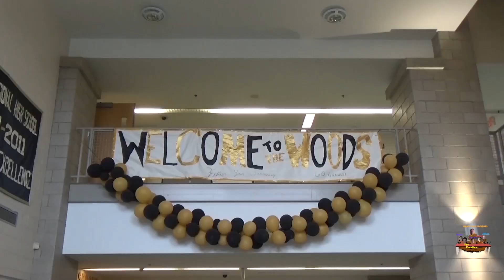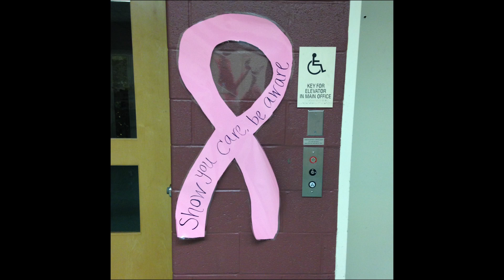Hawk Talk 2016 Ep. 1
Welcome to episode 1 of Hawk Talk! This episode features an interview with Mr. Ogren, a new segment with The Freshies, info on the breast cancer fundraiser.